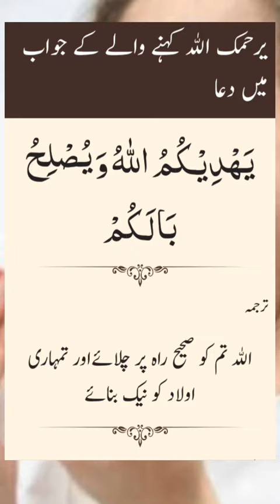Cough ||یرحمک اللہ کے جواب میں پڑھنے کی دعا